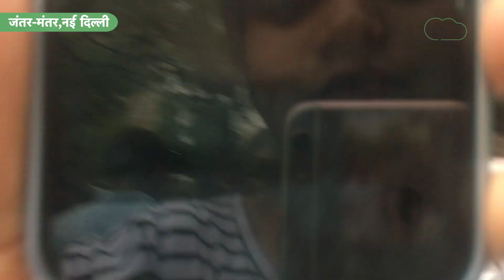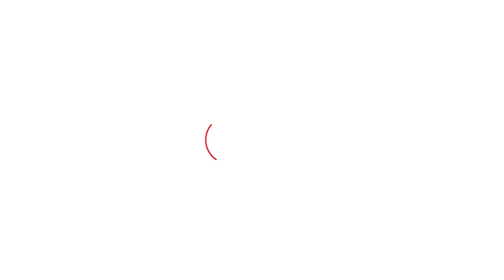Chandrashekhar Azad की जंतर-मंतर पर Entry के बाद बदला माहौल,टाइट सिक्योरिटी के बीच ऐसे निकले पहलवान।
Exclusive: जंतर-मंतर पर पहलवानों के पैदल मार्च से पहले कैसी रही तस्वीर?भारी पुलिस बल रहा मौजूद,भीम आर्मी के एंट्री के बाद बदला पहलवानों के धरने का माहौल।